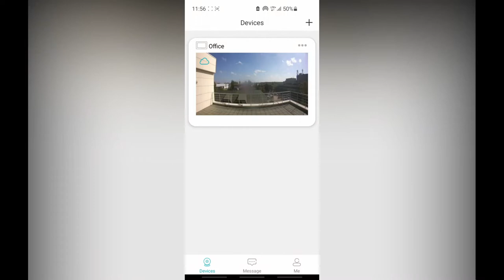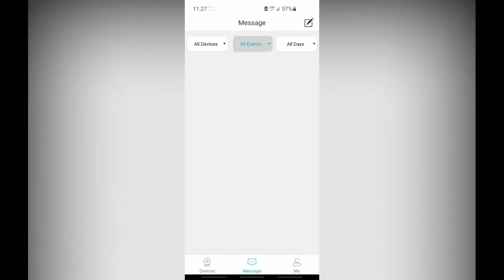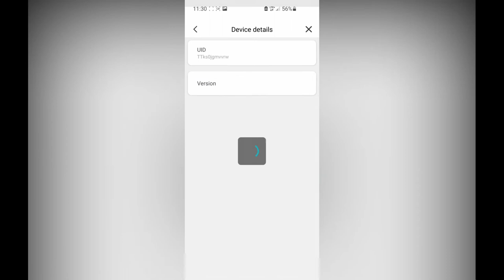#2 N-VIS HOME - mobile app for NOVUS IP video intercoms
More info about our video intercoms here!